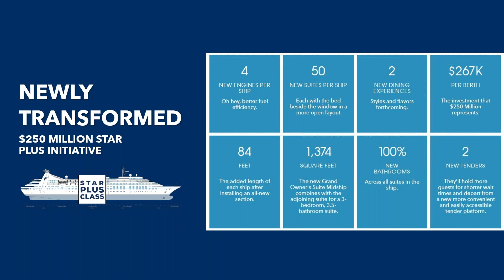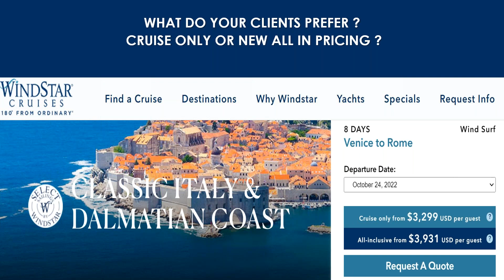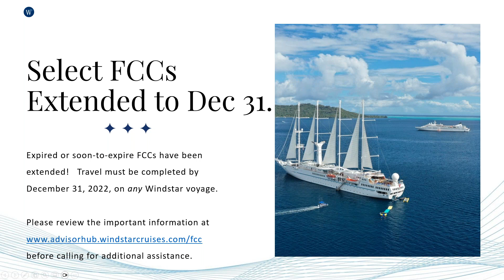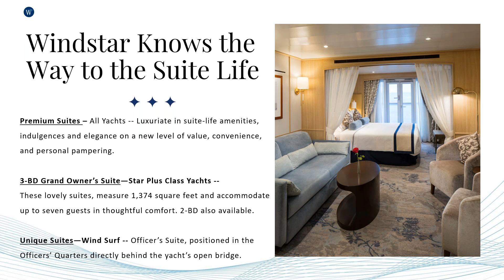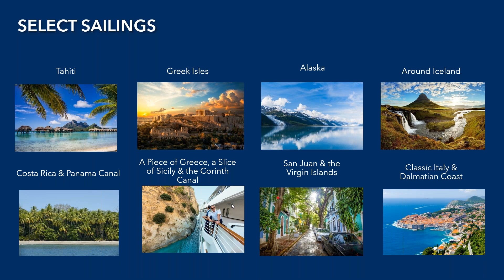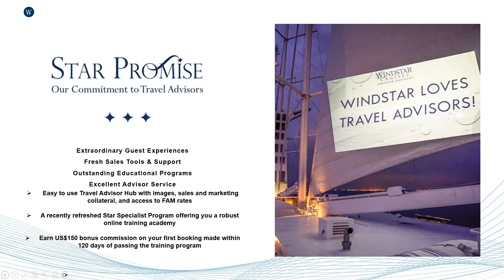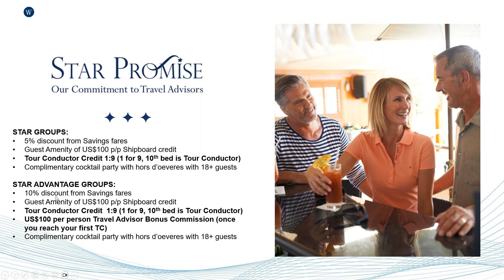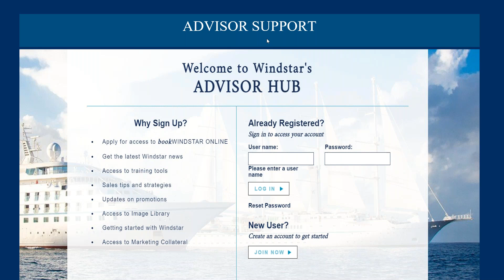Windstar Knows the Way